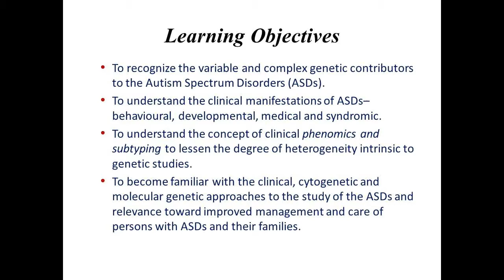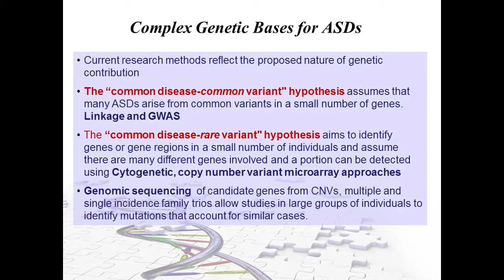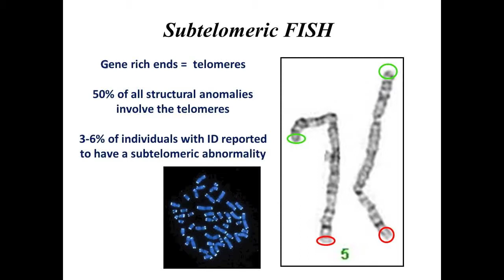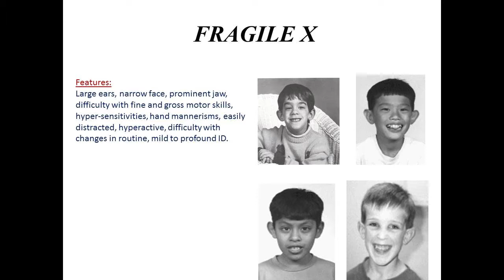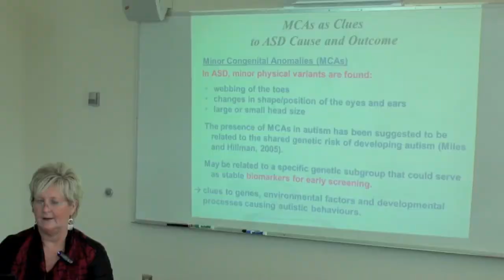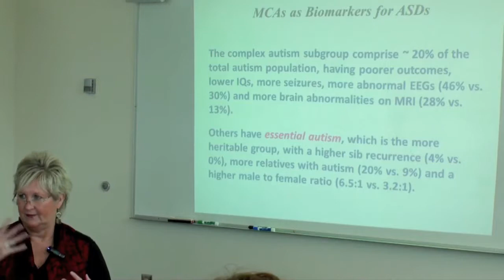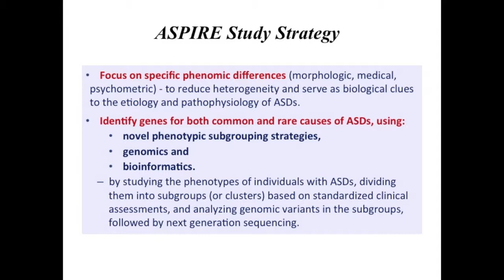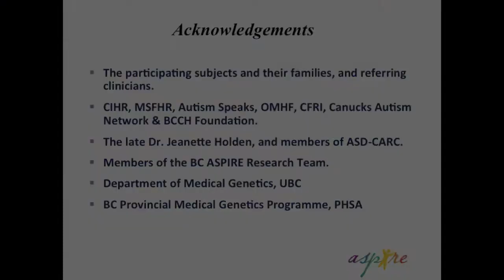Unraveling the GENEesis of Autism Spectrum Disorder (ASD) - CIRCA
Centre for Interdisciplinary Research and Collaboration in Autism, Faculty of Education, UBC presents:

SUZANNE LEWIS, MD, FRCPC, FCCMG; Clinical Professor and Director, Autism
Spectrum Interdisciplinary Research (ASPIRE) Program, Department of Medical Genetics, UBC

This session will highlight new clinical genetic mechanisms contributing to autism spectrum conditions. It will emphasize applications for earlier diagnosis, informed genetic counseling, and optimal health management across the lifespan for persons and families living with autism.